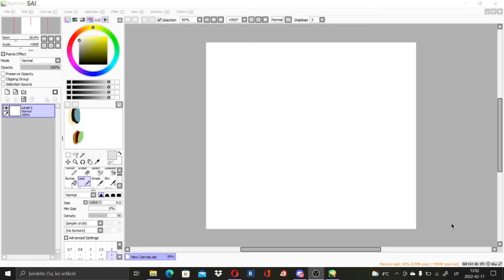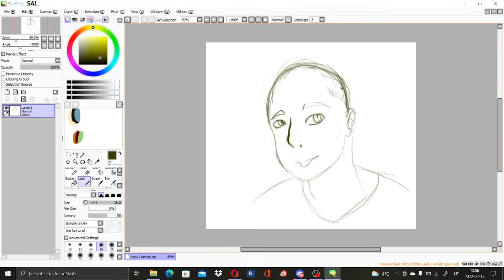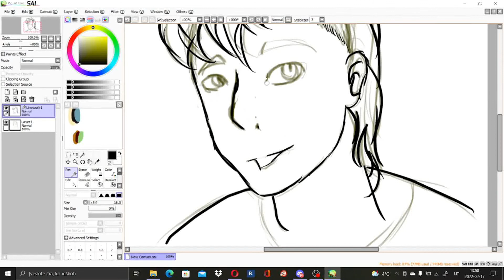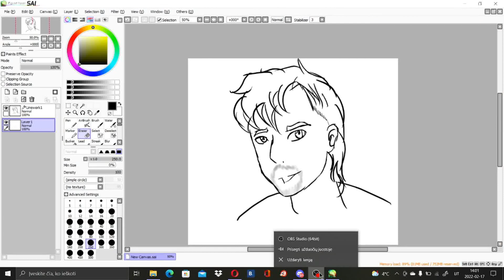Damiano David sketch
This is only a test video lol

Programs I used:
VSDC (editing)